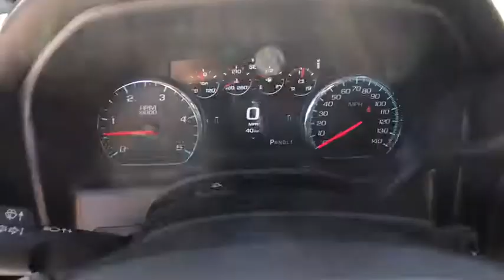2018 GMC Sierra 3500HD Aurora, Denver, Parker, Centennial, Littleton, CO J3006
2018 GMC Sierra 3500HD
2018 GMC Sierra 3500HD 4WD Crew Cab 167.7 Denali - Stock#: J3006 - VIN#: 1GT42YEY2JF101905

Sunroof, Navigation, Heated Leather Seats, AUDIO SYSTEM, 8 DIAGONAL COLOR TOUCH SCREEN NAVIGATION WITH GMC INFOTAINMENT SYSTEM, AM/FM/SIRIUSXM, HD RADIO, GOOSENECK / 5TH WHEEL PREP PACKAGE -- HITCH PLATFORM TO ACCEPT GOOSENECK OR FIFTH WHEEL HITCH. ENGINE, DURAMAX 6.6L TURBO-DIESEL V8, B20-DIESEL COMPATIBLE, LPO, HITCH PACKAGE, GOOSENECK BALL AND CHAIN TIEDOWN KIT WITH CASE, Turbo Charged, 4x4, Alloy Wheels. Denali trim, ONYX BLACK exterior and JET BLACK DENALI interior. CLICK NOW! KEY FEATURES INCLUDE: 4x4, Back-Up Camera, Running Boards, Premium Sound System, Onboard Communications System, Chrome Wheels, Remote Engine Start, Dual Zone A/C. Privacy Glass, Keyless Entry, Steering Wheel Controls, Alarm, Electronic Stability Control. OPTION PACKAGES: DURAMAX PLUS PACKAGE includes (L5P) Duramax 6.6L Turbo-Diesel V8 engine and (VQY) chrome recovery hooks, LPO, (MW7) Allison 1000 6-speed automatic transmission, SUNROOF, POWER, ALTERNATORS, DUAL, 150 AMPS AND 220 AMPS EACH, GOOSENECK / 5TH WHEEL PREP PACKAGE -- HITCH PLATFORM TO ACCEPT GOOSENECK OR FIFTH WHEEL HITCH. Includes Hitch platform with tray to accept ball and drilled box holes with caps installed, box mounted 7-pin trailer harness (similar to (UY2) harness). LPO, HITCH PACKAGE, GOOSENECK BALL AND CHAIN TIEDOWN KIT WITH CASE, LPO, CHROME RECOVERY HOOKS, SWITCH, HIGH IDLE, SUSPENSION PACKAGE, STANDARD includes 51mm twin tube shock absorbers and 33mm front stabilizer bar (STD), TRANSMISSION, ALLISON 1000 6-SPEED AUTOMATIC, ELECTRONICALLY CONTROLLED with overdrive, electronic engine grade braking and tow/haul mode, GVWR, 13,025 LBS. (5908 KG) WITH DUAL REAR WHEELS, SEATS, FRONT FULL-FEATURE LEATHER-APPOINTED BUCKET WITH (KA1) HEATED SEAT CUSHIONS AND SEAT BACKS. Includes 12-way power driver and front passenger seat adjusters Approx. Original Base Sticker Price: $71,000*. WHY BUY FROM US: One of the few family owned and operated dealers in the Denver metro area Plus tax and title fee. Pricing analysis performed on 8/22/2017. Horsepower calculations based on trim engine configuration. Please confirm the accuracy of the included equipment by calling us prior to purchase.